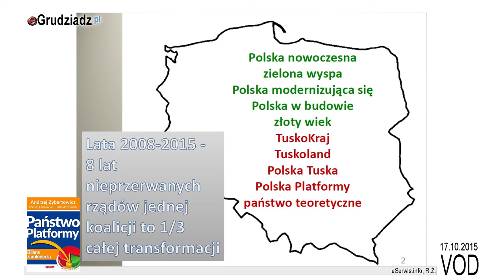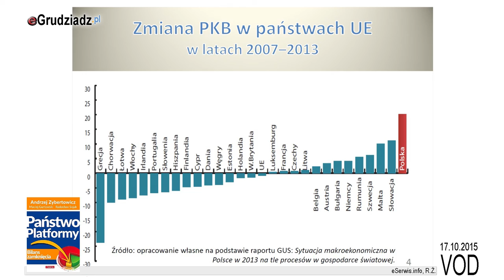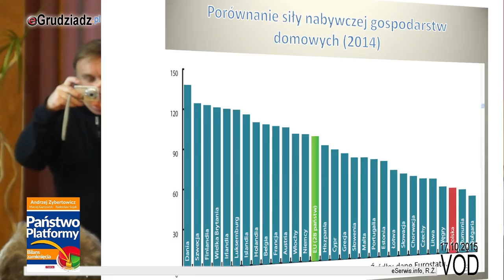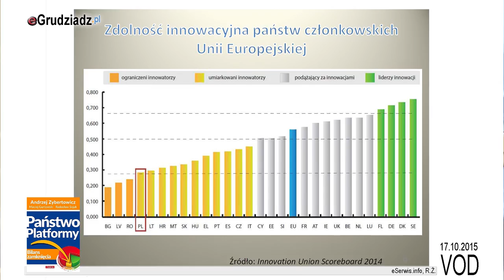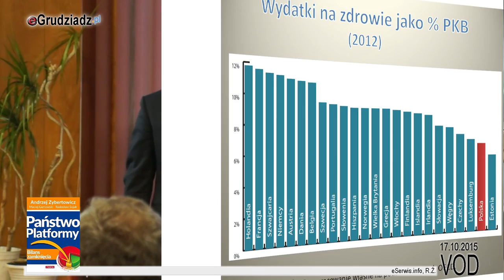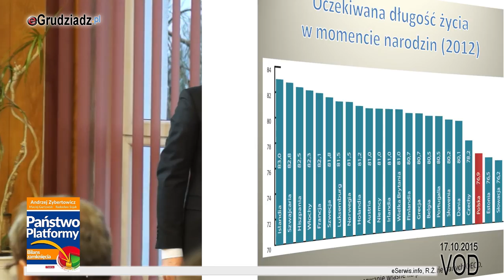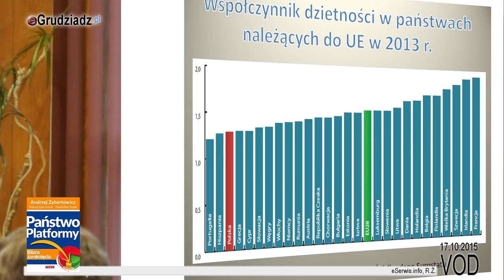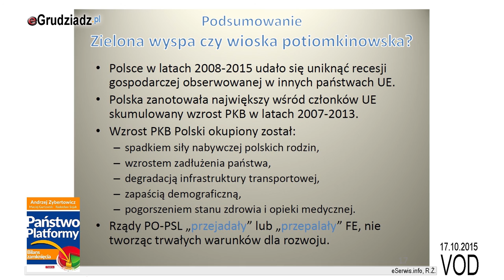“Państwo Platformy. Bilans zamknięcia”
Spotkanie z autorami książki “Państwo Platformy. Bilans zamknięcia” prof. Andrzejem Zybertowiczem i dr Maciejem Gurtowskim.